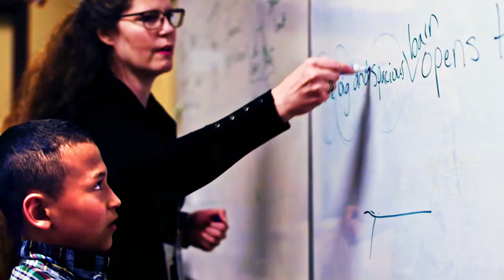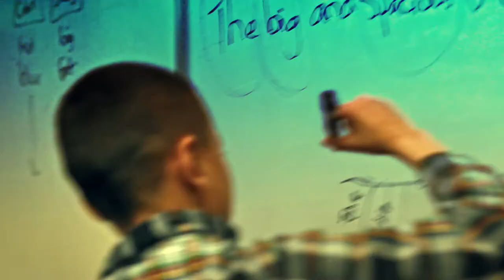Calvary Christian School Enrolling Soon!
Here is a social media promotional video that was done for Calvary Christian School.